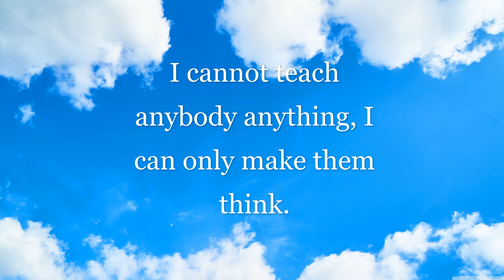365 DAYS OF HAPPINESS|02-10-2020|MARIA